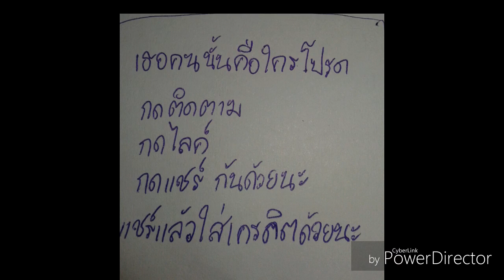Okami the killer #4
ต่อไปนี้ขอวาดด้วยปากกานะไม่ถนัดคอมอะถ้าเป็นคอมจะวาด 10-30 นาทีต่อภาพถ้าเป็นปากกาจะใช้เวลา 1-5 นาทีนะจ๊ะ